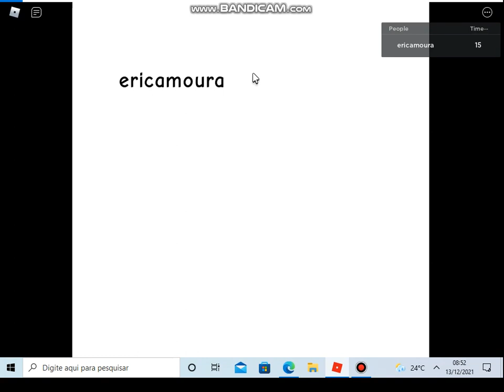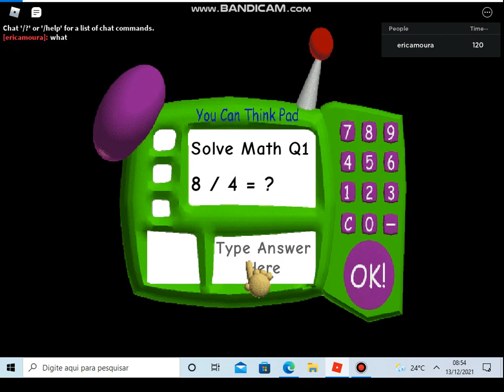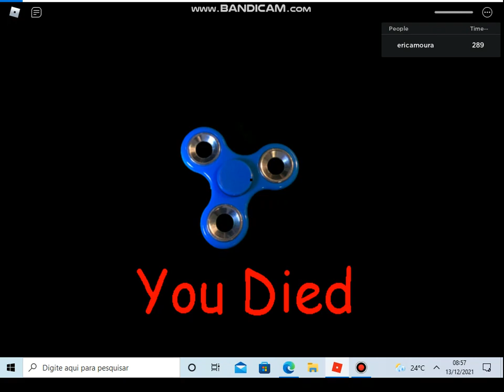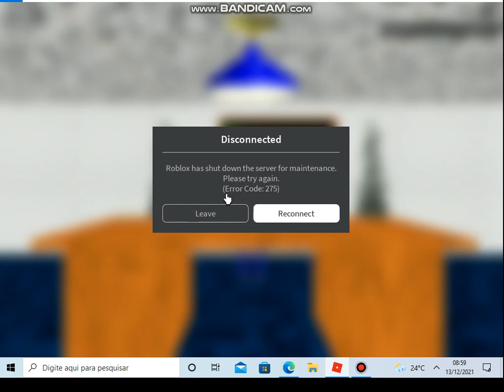Baldi's Basics Classic Remastered But In Roblox By Konran45353 Gameplay